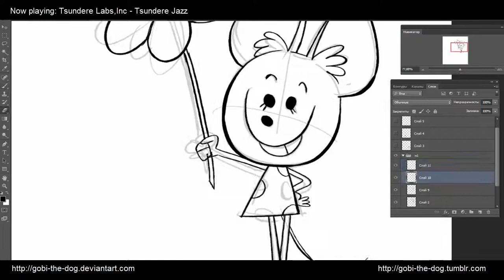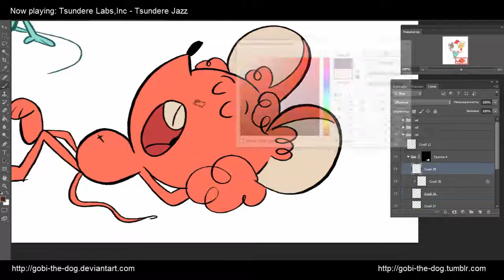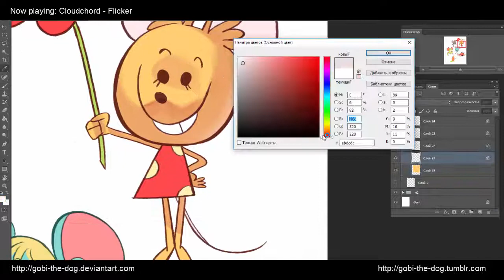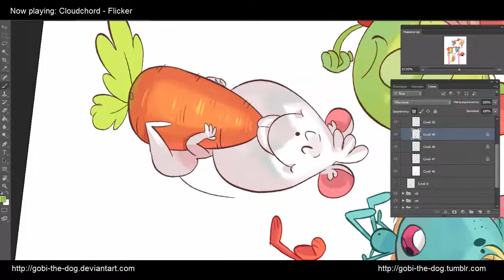Mice stickers speedpaint